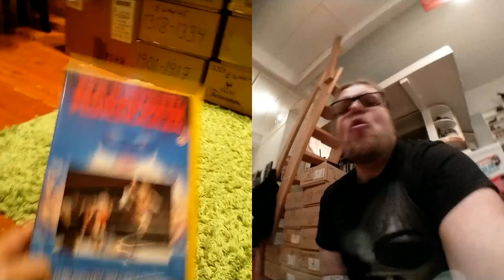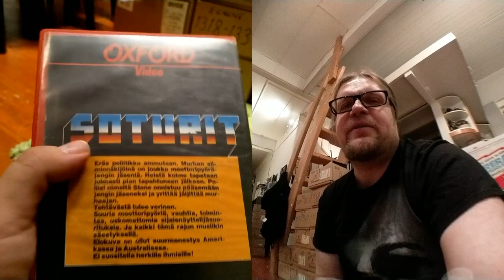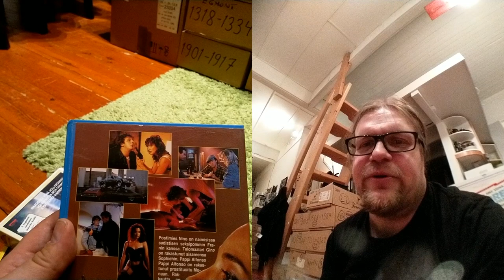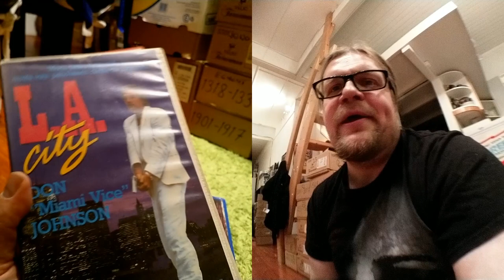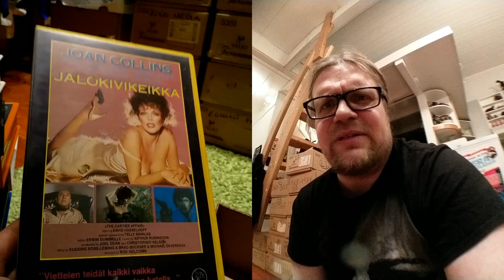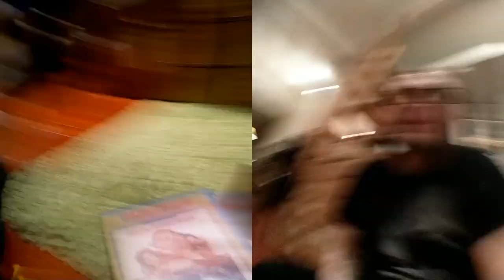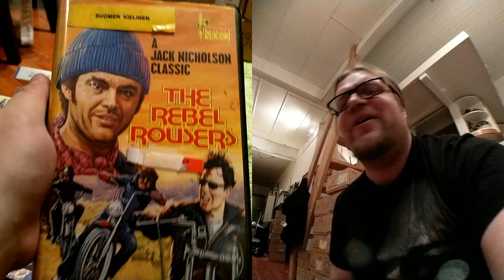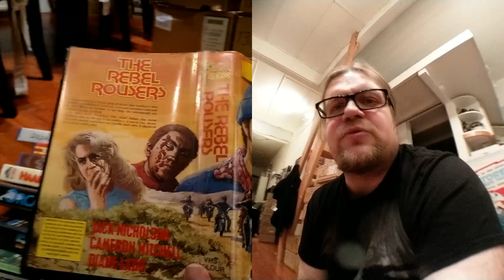Video Unboxer S03 E20: SUOMEN ENSIMMÄINEN VIDEOKASETTI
Supersäkissä on tällä kertaa huimaavaa historian huumaa, nimittäin ensimmäinen suomalainen VHS julkaisu. Siis suomeksi tekstitetty julkaisu! Mikä se mahtaa olla ja mitä muuta löydetään laatikoista? Tule ja katso!